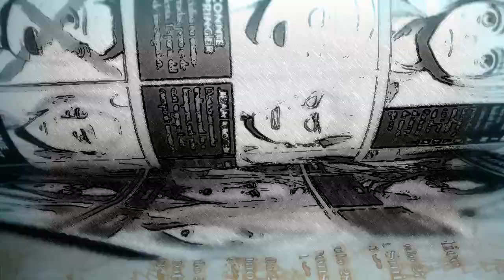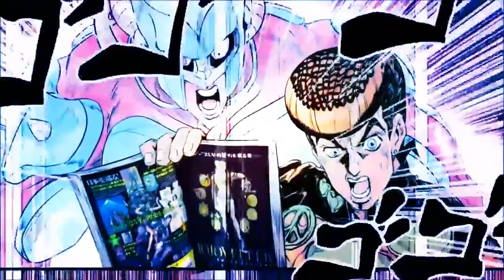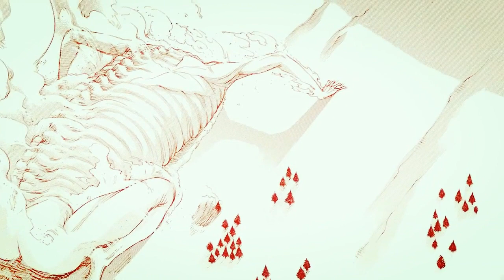ANIMES QUE TIENES QUE VER EN 2018 (Shingeki Season 3, JOJO Parte 5,etc.)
ANIMES QUE TIENES QUE VER EN ESTE 2018
BOKU NO HERO ACADEMIA SEASON 3
JOJO'S BIZARRE ADVENTURE  VENTO AUREO